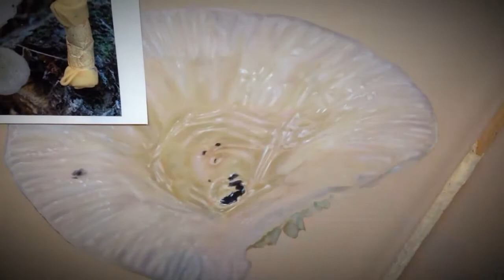Vanity Fall - painted by Tommas Jørgensen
Time-lapse movie of danish artist Tommas Jørgensen painting "Vanity Fall v. II"